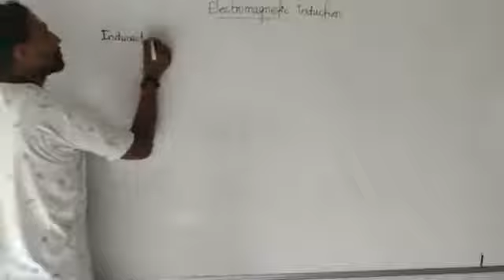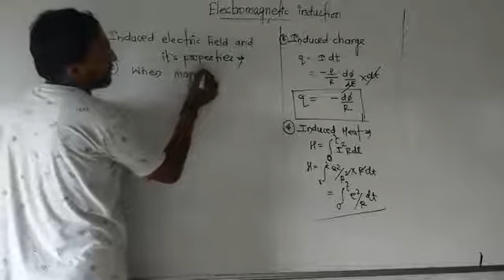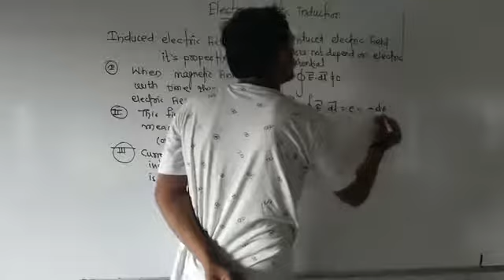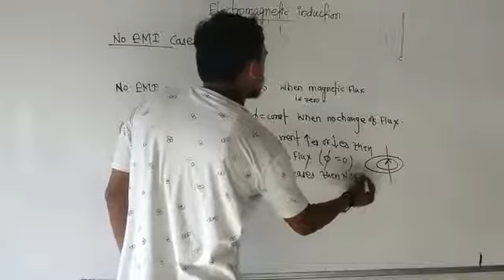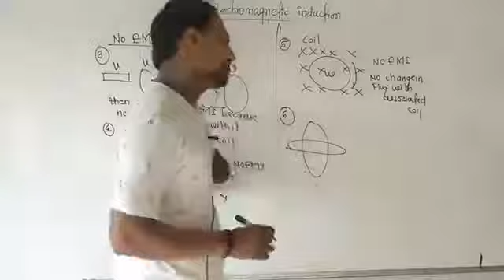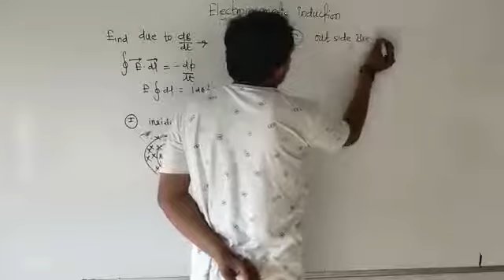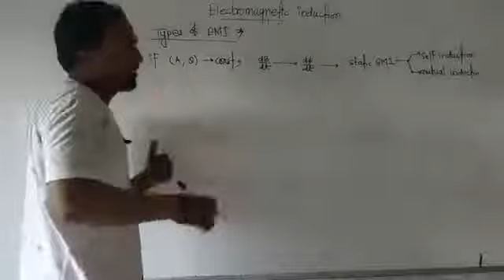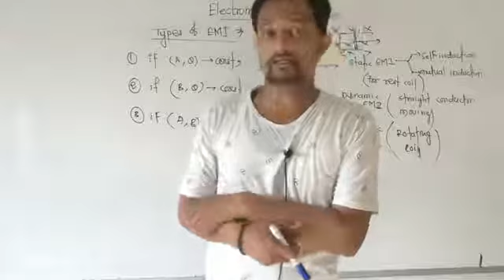Electromagnetic induction lecture - 5:Induced paramteres and induced electric field and properties